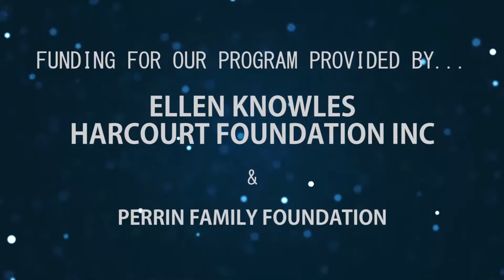WEATHER AND SPORTS! March 27th, 2015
The New Milford Youth Agency

Video Supervisor:
Ryan Stottle